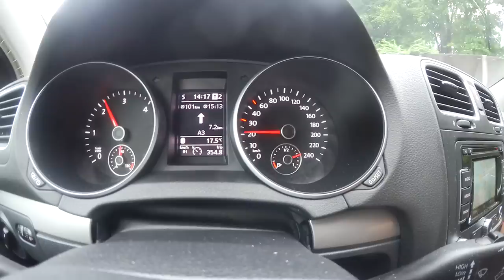BRÜSTE, BIER & BÖHSE ONKELZ! (Vlog am Hockenheimring)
Meine Freunde und ich waren am Samstag bei dem Onkelz Konzert am Hockenheimring! Das alles ist uns so passiert! :)

Endemol beyond
Stichwort: MasterJam
Am Coloneum 3
50829 Köln